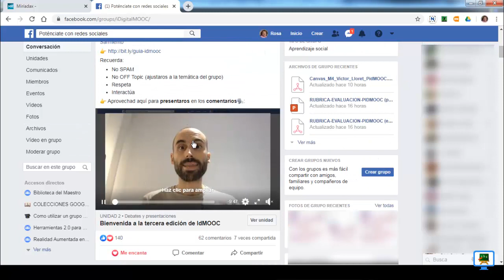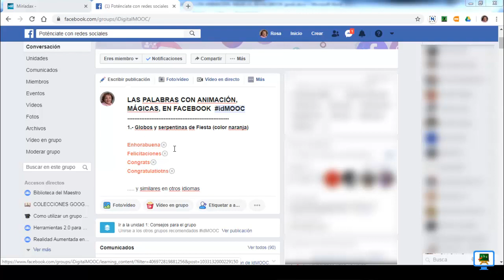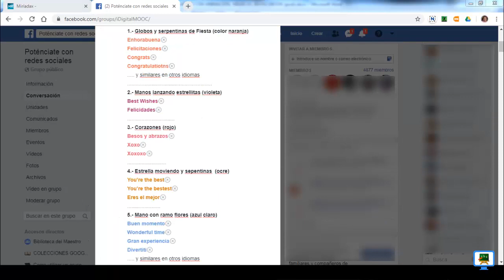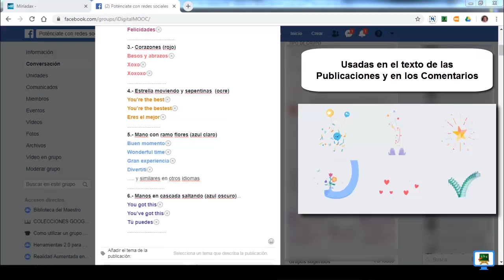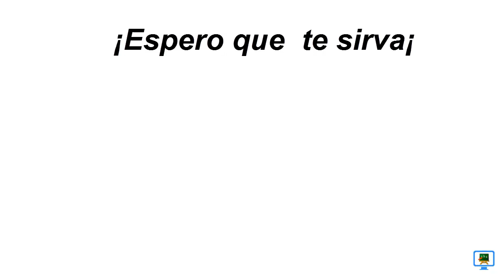PALABRAS ANIMADAS EN FACEBOOK 2019 (HD) 🎇 💫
Se pueden utilizar palabras 'mágicas', palabras con animación en las publicaciones de Facebook.
Con ellas, nuestra actividad en Facebook consigue más dinamismo y diversión.

Haciendo clic encima de esa palabra, las animaciones se activan en la pantalla, por ejemplo: Globos, corazones, estrellas. Actualmente, hay activas 6 animaciones distintas.
Cuando un usuario de Facebook escribe una de esas palabras o frases especiales en sus actualizaciones y comentarios, el color del texto cambia.

(Video realizado como actividad para el idMOOC)